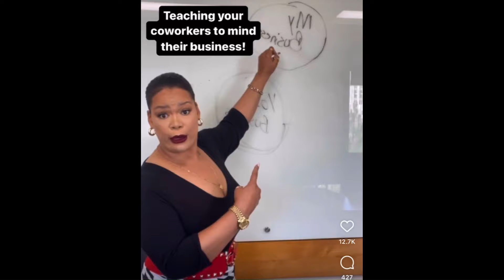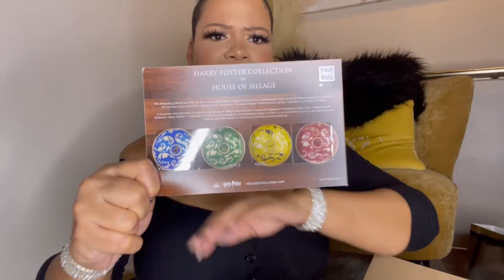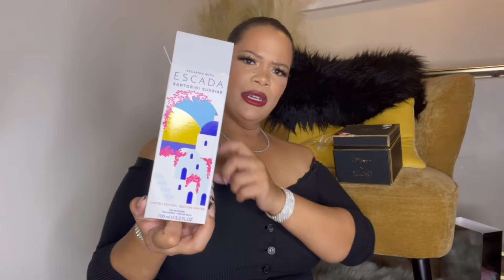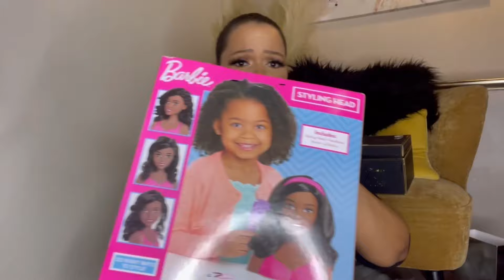HUGE SHOPPING HAUL: ROSS, TJ MAXX, MARSHALL'S & MORE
Hey Bestie Boos! Watch while I chit chat, eat dinner, and open up my shopping haul from TJ Maxx, Ross, and Marshall's. This video is very informal. I was eating dinner and chatting away. I hope you guys like seeing what I bought these last couple of weeks! Love ya'll!

Items Mentioned
House of Sillage Mickey Mouse
Escada Cherry in Japan
Escada Flor Del Sol
Escada Santorini Sunrise
Philosophy Sweet Vanilla Fig Body Wash
Philosophy Sweet Vanilla Fig Lotion
Philosophy Sweet Vanilla Fig Body Souffle
Le Monde Gourmand Miel Bebe
Le Monde Gourmand Figue du Foret
Le Monde Gourmand Santal Supreme
Le Monde Gourmand Chocolat Hazelnut
Le Monde Gourmand Fleur Monoi
Azzaro Mademoiselle
Jo Malone Peony & Blush Suede
Mixbar Glass Rose
Mixboar Blackberry Tonic
Miimiic Compund 52

Video made by TheMomLatrice!